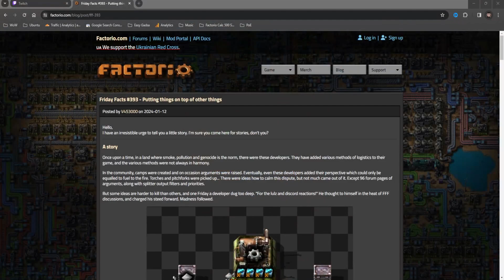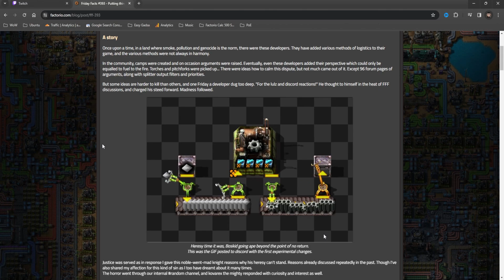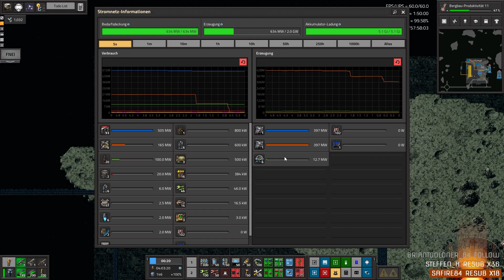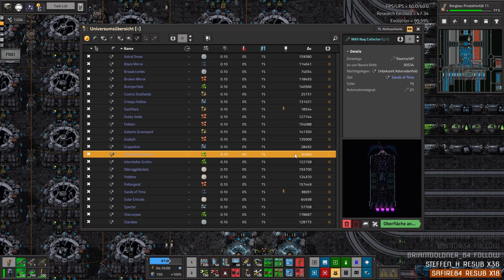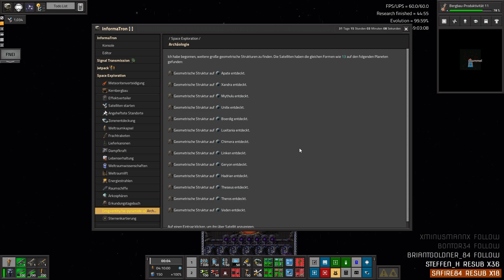[Stream Archiv] Factorio Space Exploration #143 [GER]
Modliste:

Space Exploration:
AAI Containers & Warehouses
AAI Industry
AAI Signal Transmission
Alien Biomes
Informatron
Jetpack
Robot Attrition
Shield Projector
Space Exploration + Graphic Packs

QoL:
Auto Deconstruct
Bottleneck Lite
Far Reach
FNEI
Helmod
Max Rate Calculator
Miniloader
Ore Eraser
PickerDollies
Simple Satellite GUI
Squeak Through
Vehicle Snap
Waterfill
YARM - Resource Monitor

Fancy Trains:
FluidWagonColorMask
Vibrant-Trains
Automatic_Train_Painter